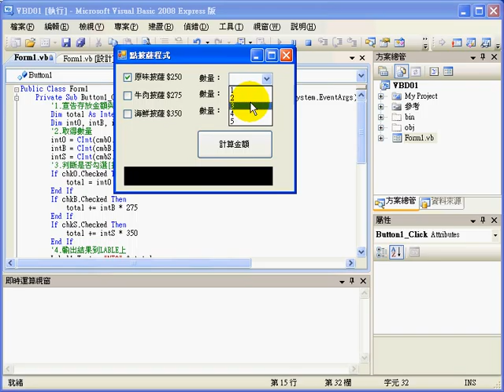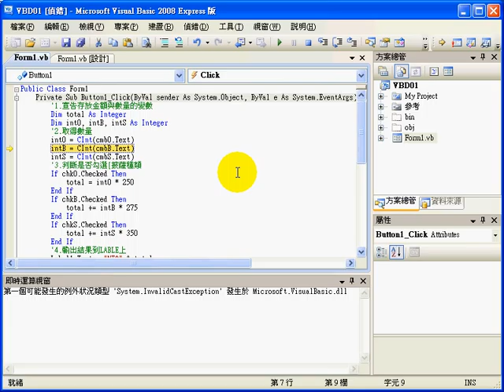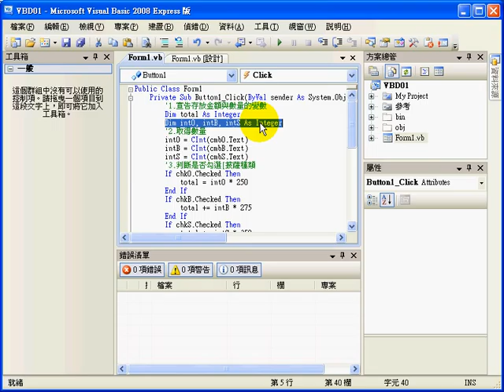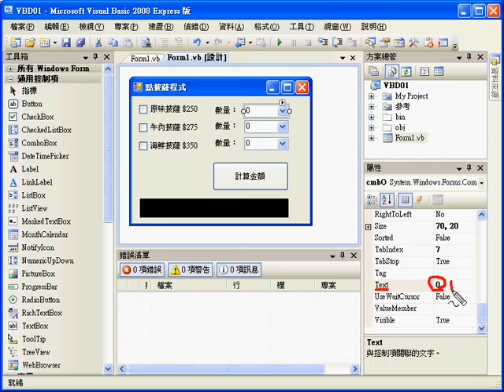08 修改101為多選&下拉式選單